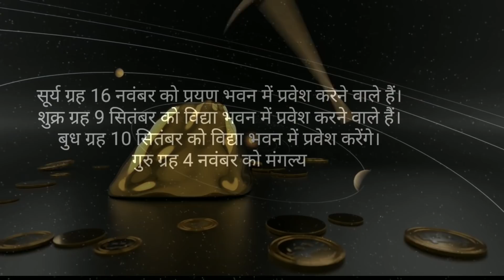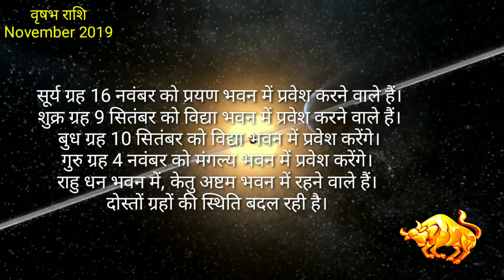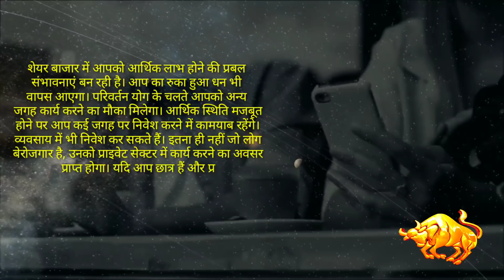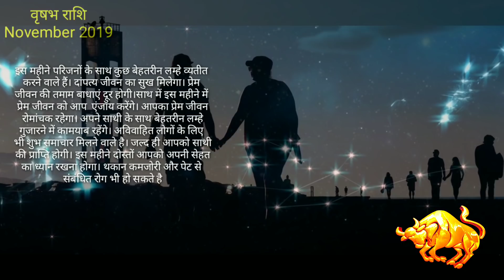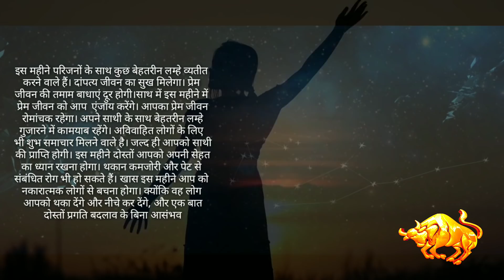Vrishabh Rashifal November 2019 | दीपावली के बाद जिंदगी ही बदल जाएगी | Taurus horoscope in Hindi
rashifal 2019 ke anusar vrishabh rashi valo ke liye november 2019 kaisa rahega yah batayenege best astrologer maheta ji sath me love relatioanship  ho ya job nokari ki bat ho yah sab ke bare me batayenge astrology ke aadhar par to jante hai vrishabh rashifal november 2019 hindi me